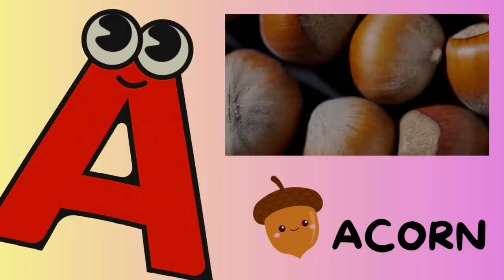Learn ABC’s, Colors, Counting, Shapes, Nursery Rhymes & More!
Best Toddler Learning Videos - Learn ABC’s, Colors, Counting, Shapes, Nursery Rhymes Phonics & More! 🍎🍭🍭🍭☺️♥️♥️♥️

Help your little ones learn the Alphabet , Colors, Counting, Shapes, Nursery Rhymes, Phonics and so much more through this fun educational video.

Ms. Tasha is an English teacher, mother and grandmother who loves teaching learning and exploring. Ms. Tasha encourages kids to learn through exploring the world around them.

Your “Tittle One” will learn through play and song. Ms. Tasha uses creative, familiar,  fun, instructional techniques such as: storytelling, rhyming games and songs to teach language and vocabulary.

Your Tittle one will also learn letters, numbers, colors, shapes, phonics, first words, Nursery rhymes, life lessons  (importance of being kind etc.) and so much more!

Tittlekins is a channel geared towards your precious little one's learning! You can count on safe, high quality content to help prepare your children for school and Life.

So come along, dance, sing and read with us! Ms. Tasha can’t wait to get started!
Let's learn, grow and explore!

Welcome my Tittlekins ~ Ms. Tasha 🤗

MUSIC LINK

Tittlekins Phonics Song:
Lyrics Sung by MsTasha of Tittlekins